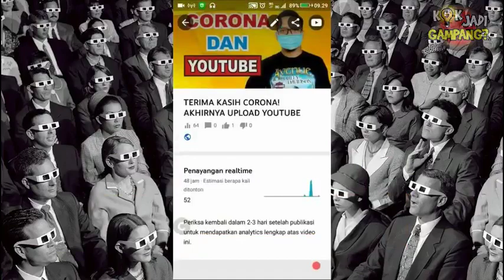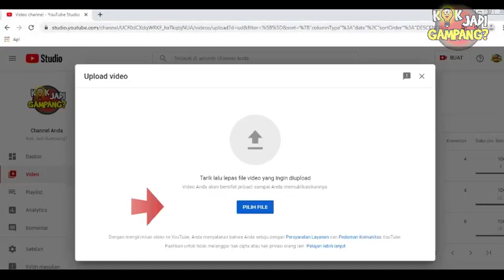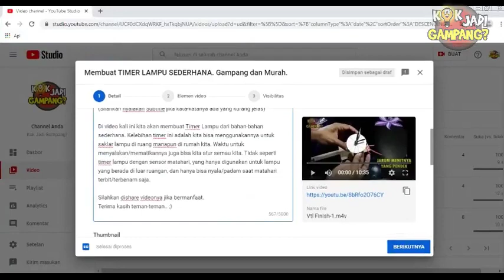PART 2 - Cara Mengatasi Youtube Terverifikasi tapi Tidak Bisa Thumbnail Custom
Hai teman-teman..
Kali ini, kita akan membagikan caranya mengganti thumbnail video YouTube yang tidak bisa custom dengan versi desktop.
Pilihan "Upload Versi Klasik" hanya akan muncul jika menggunakan laptop atau komputer.